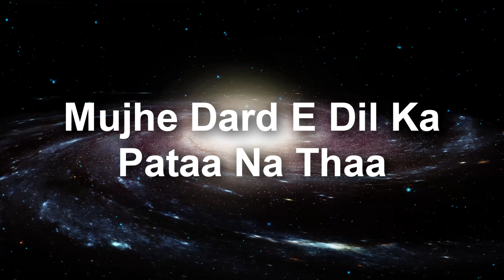MUJHE DARDE DIL KA PATAA NA THAA - (Akaash Deep-1965)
Mujhe Darde Dil Ka Pataa Na Thaa
            Mujhe Aap Kisliye Milgaye
Film: Akaash Deep - 1965
Lyrics:  Majrooh Sultanpuri
Sung by: Mohammad Rafi
Singing:  Ravi Kiran (S/o Seetha Ramaiah)